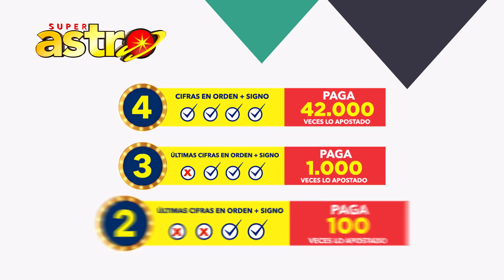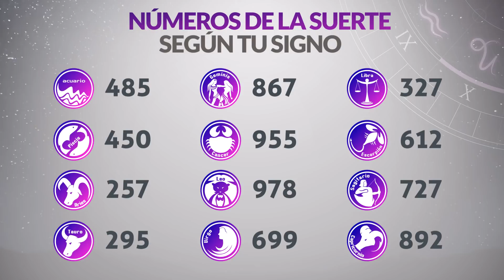Resultado de ASTRO LUNA del Viernes 18 de Marzo de 2022 | SUPER ASTRO 😱💰🚨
Resultado de Astro Luna Viernes 18 de Marzo de 2022
Astro luna del dieciocho de marzo
Super Astro del dieciocho de marzo
Chance Chances
loteria loterias
Resultado de Astro Luna dieciocho de marzo
Ultimo resultado de sorteo de Astro Luna
SUPER astro
astro luna
loteria astro
invierte
resultados gana
loterias gana